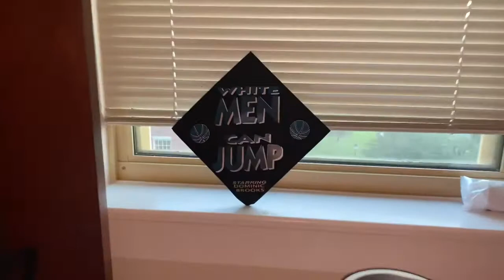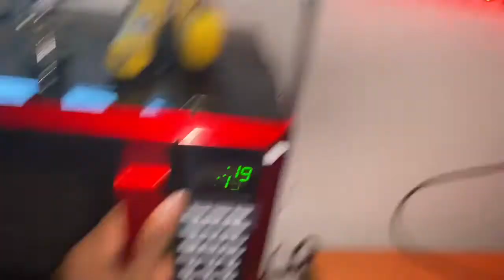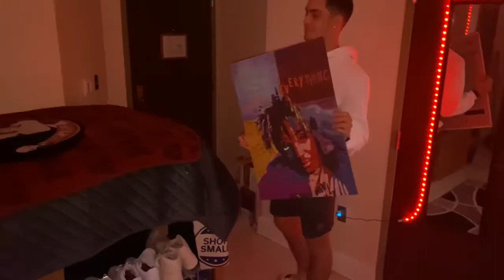2020 Dorm Tour ‼️